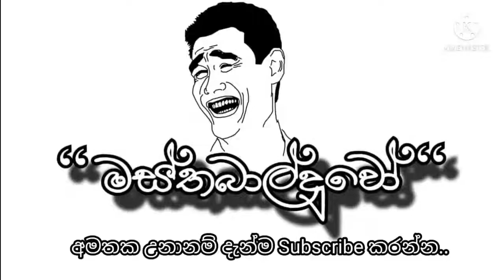ආශිර්වාද සත්‍යක්‍රියාව | Ashirwadha Sathyakriyawa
ආශිර්වාද සත්යක්‍රියාව | Ashirvadha sathkriyava
1.3K

දරුවන් බලාපොරොත්තුවන ඔබත්, ගර්බනී ඔබ හා දැනට දරුවකු සිටිනා ඔබත් උදේ සවස අනිවාර්යයෙන්ම ඇසිය යුතු ආශිර්වාද සත්යක්‍රියාව...

Masthabalduwo | මස්තබාල්දුවෝ